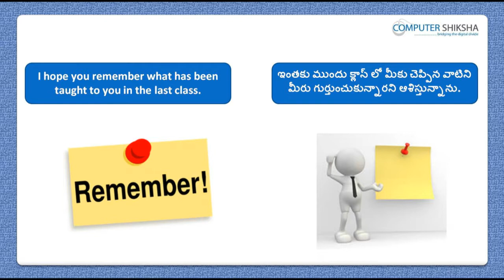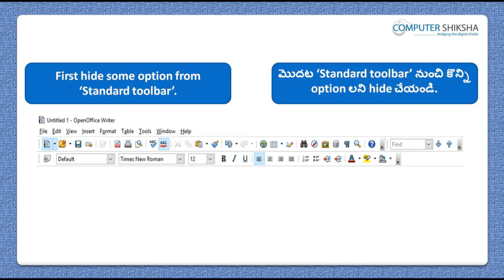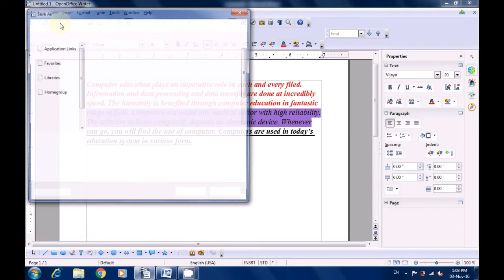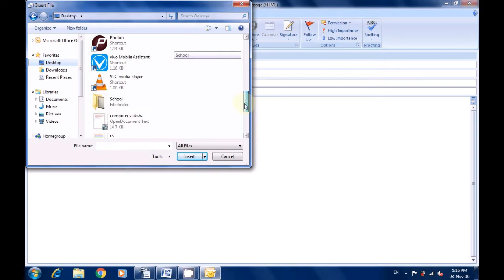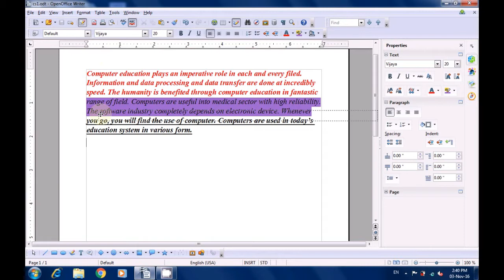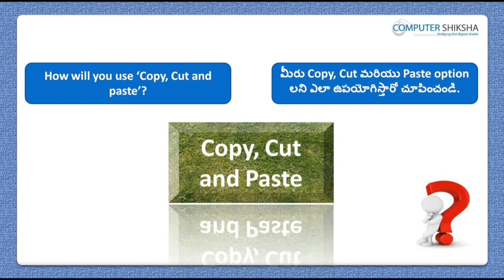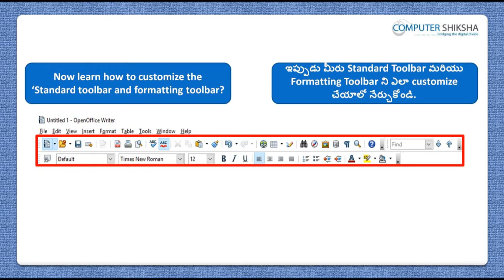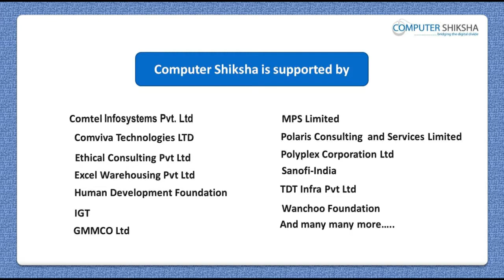Class 2 Open Office Writer 3 - Learn computers - Computer Education Online & Free (In Telugu)